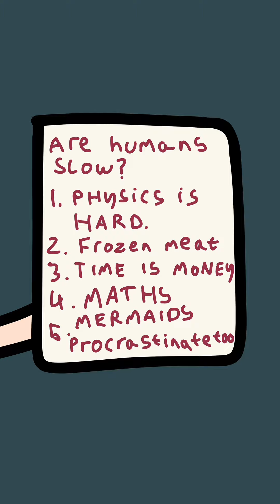are humans slow?